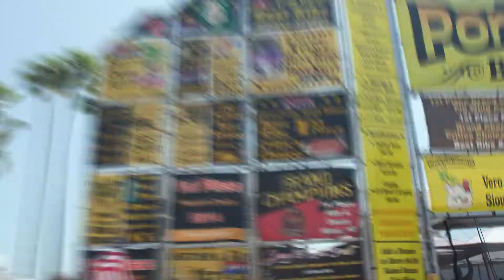Long Beach BBQ Festival With Cedric The Entertainer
Who better to judge a BBQ competition than the self-proclaimed grill master himself, Calvin Butler from The Neighborhood? Check out the weekend battle that went down at the Long Beach BBQ Festival!